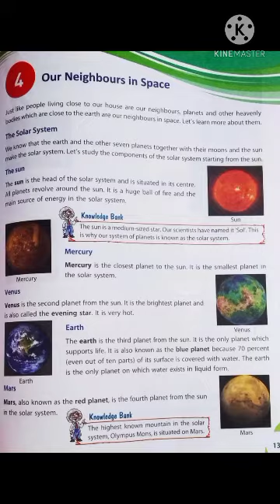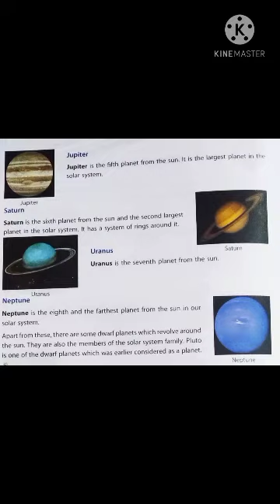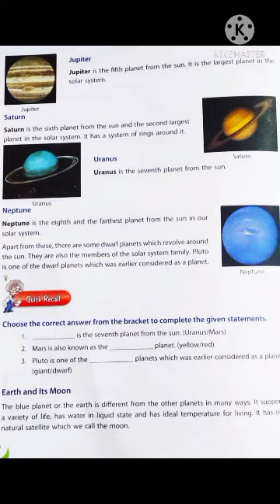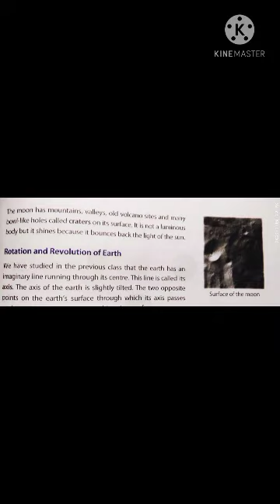Our Neighbours in Space - class 4 - part 1